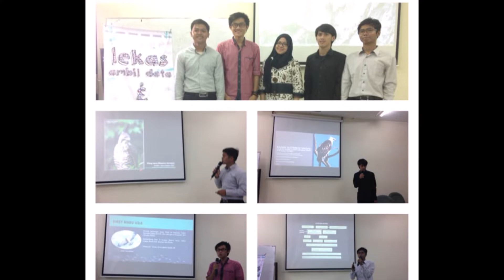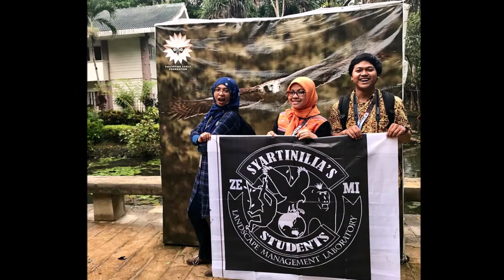- LFC -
Lia Fans Club, kumpulan mahasiswa bimbingan Dr. Syartinilia SP. M.Si S1 maupun S2.